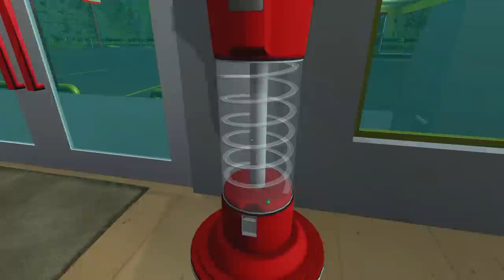Will I Survive The Night? | Midnight Shift | Indie Horror Game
New PC Gameplay. Full Game Walkthrough. A late night shift turns into a nightmare after a disturbing phone call...

Although you are having car problems; you make it to work on time.  Your midnight shift starts like any other night.  You clock in and take care of your routine tasks all while attending customers.  Everything seems fine, until a particular set of events start to unravel, and you are faced with what can only be described as a nightmare.